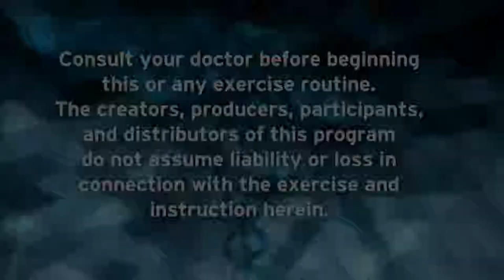John Rothlesburger | Fit and Fun with Missy Kane | Season 27 Episode 12